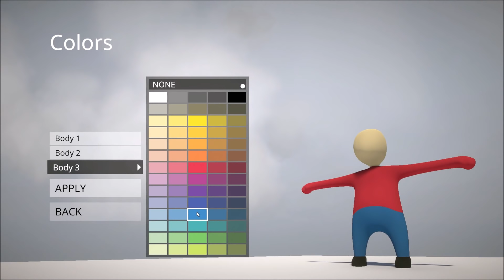LET’S PLAYYY!! PLAY AS PLAYTIME | HUMAN FALL FLAT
What's up guys, PghLFilms with another video here and TODAY!!! We are playing Human Fall Flat! Enjoy the video. :)